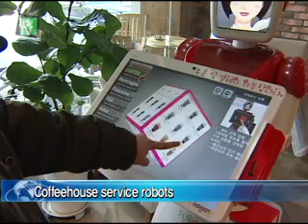서비스 로봇 현실로!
[앵커멘트]
영화 속에서나 볼 수 있었던 로봇과 인간이 공존하는 세계, 점점 현실로 다가오고 있습니다. 사람을 대신해 극장에서 영화 안내와 발권을 해주고, 레스토랑에서 주문과 결제까지 도와주는 로봇이 등장했는데요. 보도에 전선영 기잡니다.

[리포트]
커피전문점을 들어서자 안내 로봇이 손님을 반갑게 맞습니다.

친절하게 자리를 직접 안내해주고 그 자리에서 메뉴 선택과 주문까지 할 수 있게 도와줍니다.

심지어 앉은 자리에서 로봇이 카드 결제까지 해줍니다.

        [인터뷰- 성 중 헌 커피전문점 마케팅팀장]
~ 로봇이 가만히 서 있는게 아니고 와서 고객을 맞이하는 시스템이 굉장히 좀 획기적이라고 볼 수 있구요. 매출에 있어서는 하루에 시범 운영을 했었을 때 20~30건 정도가 발생했는데, 장기적 대대적으로 운영을 한다면 매출 기여에 큰 효과가 있을 걸로 판단하고 있습니다.

이 안내 로봇은 내장된 콘텐츠만 바꿔도 공간에 구애받지 않고 다양한 서비스에 활용될 수 있습니다.

특히 이렇게 시장에서 검증받은 성능과 고객들의 반응을 토대로, 내년 초에는 대형 전시관과 쇼핑몰 등에도 로봇이 설치될 것으로 보입니다.

        [인터뷰- 이 명 균 (주)퓨처로봇 개발팀장]
~ 현재 매장에 있는 기업들과 만남으로 인해서 비즈니스 측면이라든지 또는 현장에 어떻게 로봇을 가지고 갈 수 있는 방법들이나, 이런 것들에 대해 경험을 쌓았다고 생각됩니다.

사람을 대신해 극장에서 로봇이 영화 안내를 해주고 발권까지 도와줍니다.

극장을 찾는 사람들은 영화도 관람하고, 흥미로운 정보도 접할 수 있습니다.

영화 상영을 기다리는 내내 지루하지 않습니다.

지난해 국내 로봇산업의 시장 규모는 1조 원대.

이중 서비스 로봇이 차지하는 비중은 800억 원 정도로 아직까진 미미하지만, 앞으로의 성장세가 주목됩니다.

정부는 이같은 서비스로봇의 보급이 확산될 수 있도록, 당분간 시장 검증과 시범 사업에 주력하고 내년에는 올해보다 예산이 크게 증액된 310억 원을 투입할 계획입니다.
 itsTV산업뉴스 전선영입니다.

Service robots to become reality!
[anchor]
Robots and humans seemed to coexist only on screen but this concept is quickly becoming a reality. We now see service robots ushering and issuing tickets to movie-goers at the theaters, and even taking orders and handling transactions at restaurants. We have more on this phenomenon in this report.
[report]
A guide robot greets the guests upon entering a coffee shop.
It kindly shows them to a table, helps them select a drink and takes their orders.
The robot can even give out the bill and take the payment at the table.

        [Interview- Seong Joong-hyun, marketing manager at a coffeehouse]
~ The robot does not stand still but it actively greets the guests. It is a groundbreaking system. During the one-day trial, it made over 20 to 30 sales. If we operate these robots over a long term on a large scale, I think there will be a huge sales contribution.

The guide robot can be applied to a variety of services simply by changing the built-in system.

Based on the response from customers and market evaluations, the service robots will be operating in large museums and shopping malls early next year.

[Interview - Lee Myung-kyun, development head, Future Robot]
~ Meeting companies on site helped us gain experiences on the businesses and on better ways to bring robots there.

Service robots can also serve as ushers in movie theaters and help issue the tickets.

Audience members can watch the latest flicks and also have access to interesting information.

People are no longer bored during the wait before the movie.

The local robot industry amounted to 1 trillion won last year.

 Service robots accounted for 8% of this total, which is only 80 billion won now, but its future growth potential is high.

In order for the government to support the expansion  of the service robot industry, it will focus on trial projects and market evaluations. Next year, it plans to funnel a sharply increased budget of 31 billion won into the service robot sector,